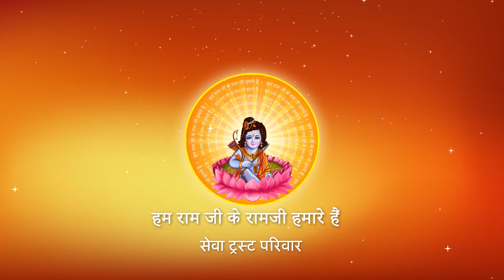Shri Ramkatha I Pujya Prembhushanji Maharaj I Gwalior I Day-9, Part-2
भूख लगी हो तो भोज्य सामग्री खाना अपराध क्यों नहीं ?
Prasang: Sunder Kand (सुन्दर काण्ड  ) ke antargat...
Sar Tatva (सार तत्व )

Katha Summary:
Pujyashri’s Ram Katha in Gwalior

II*II*II*II*II*II*II*II*II*II*II*II*II*II*II*II*II*II*II*II*II*II*II*II*II*II*II*II*II*II*II*II*II*II*II*II*II*II*II*II*II*II*II*II*II*II